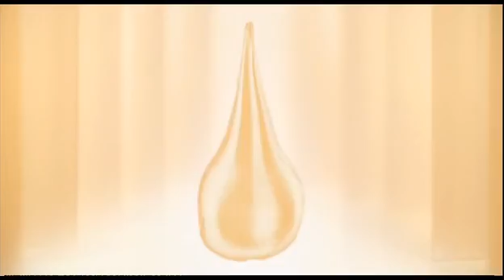Loreal Elvive 2010 Ad